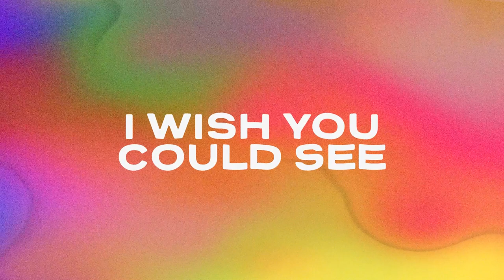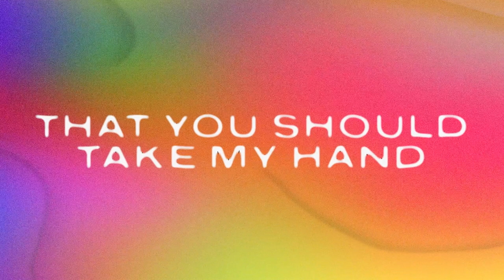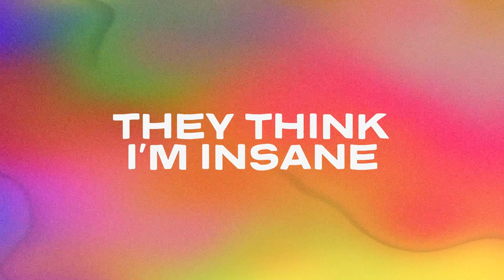Vince Thompson - Losing Time (Official Audio & Lyrics)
"Losing Time" (Official Audio) by Vince Thompson is now live on all platforms.

Lyrics:
I wish you could see
Just how different
Our lives would be
If you would listen

And I've been dreaming
Of better kinds of days
And I just know
That they're not far away

We've gotta escape
They think I'm insane
Let's leave it today
We're losing time

It won't be that bad
Please don't you cry
We've got to get out
Before we die

And I've been thinking
That you should take my hand
And we'll just go
The farthest that we can

We've gotta escape
We're losing time

We've gotta escape
We're losing time

We've gotta escape
We're losing time